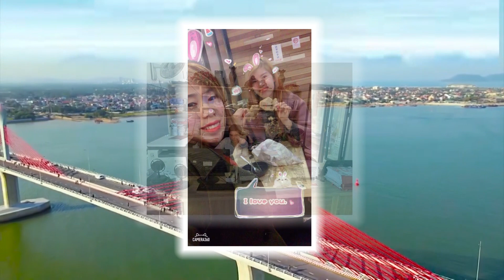Gửi người em Hà Tĩnh - Ngọc Thái | Anh muốn về Hà Tĩnh em ơi